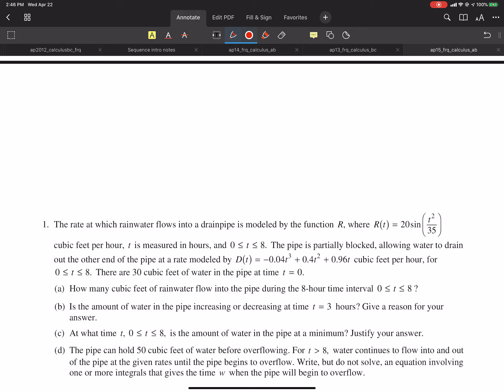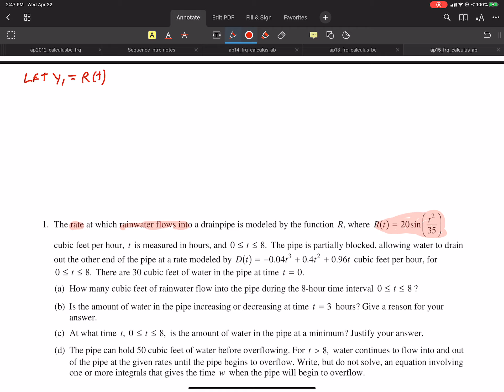2015 AB and BC #1